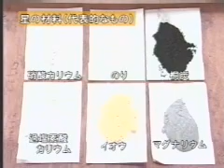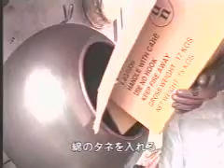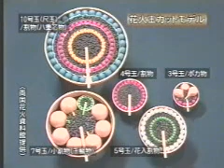make-video.wmv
Short video about japanese fireworks